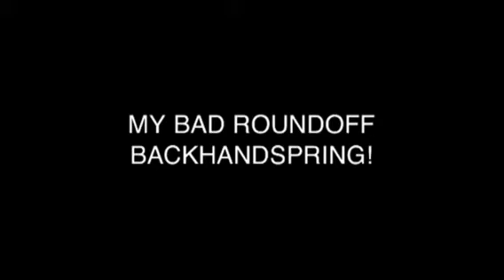Hospitals suck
Scary needles omg and Backhandsprings!!

pursuit of happiness by kid cudi